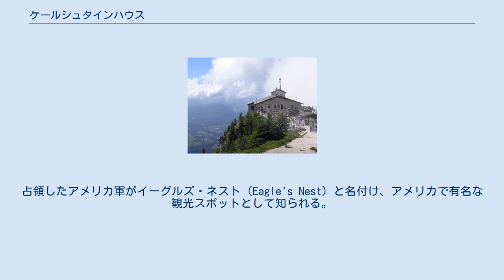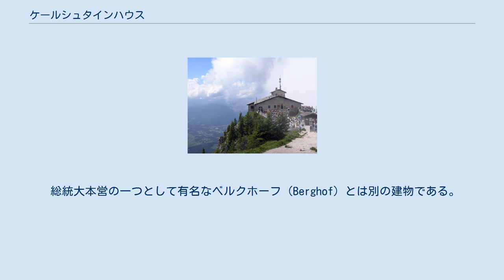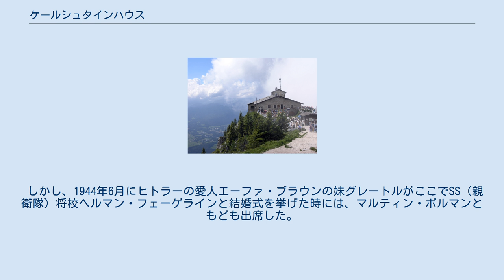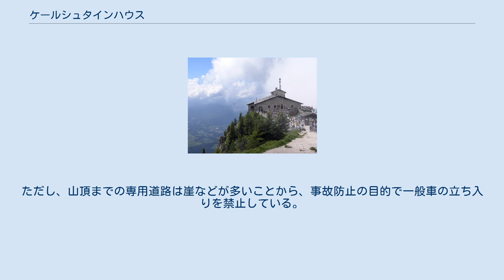ケールシュタインハウス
ベルヒテスガーデナー・ラント郡
ケールシュタインハウス（Kehlsteinhaus）は、1939年にマルティン・ボルマンがヒトラーへの誕生日プレゼントとして海抜1881mのケールシュタイン(de:Kehlstein)の山頂近くに建てさせたティーハウスである。
占領したアメリカ軍がイーグルズ・ネスト（Eagle's Nest）と名付け、アメリカで有名な観光スポットとして知られる。
 総統大本営の一つとして有名なベルクホーフ（Berghof）とは別の建物である。
 バイエルン州の町ベルヒテスガーデンの近くに建設された。
 建設自体は1938年から進められ、13ヶ月後の1939年に完成。
建設費用は約3,000万ライヒスマルクとされ、内装は勿論のこと、海抜1,700mまでの専用道路、残る山頂部までの124メートルは専用エレベーターが設けられた。
エレベーターの内装にいたっては真鍮や鏡などで装飾され、豪華に作られていた。
ティーハウス内部の家具は当時有名なインテリアデザイナーであったポール・ラズロ（en:Paul László）がデザインした。
また、景観も山頂に作られた為、テラスから麓のベルヒテスガーデンの町並みやケーニヒス湖、アルプスの山々などが見えた。
 ヒトラーがイタリアのムッソリーニとの会見に利用しているほかにも、ナチス・ドイツの要人が多く訪れている。
ただし、ヒトラー自身は10回ほどしかこのティーハウスを利用することはなかった。
理由として、一説にはヒトラー自身が高所恐怖症であったこと、山荘内部の装飾が気に入って無かったことなどが挙げられる。
 しかし、1944年6月にヒトラーの愛人エーファ・ブラウンの妹グレートルがここでSS（親衛隊）将校ヘルマン・フェーゲラインと結婚式を挙げた時には、マルティン・ボルマンともども出席した。
 第二次世界大戦末期の1945年4月25日、ケールシュタインハウスもイギリス空軍の爆撃目標になったが、爆撃目標としては余りに小さかったため断念、代わりにヒトラーの山荘であるベルクホーフにトールボーイ爆弾が投下されたという。
 ケールシュタインハウスは、1945年5月にアメリカ軍第101空挺師団によって占領された。
その後、ケールシュタインハウスは1960年まで連合軍の施設として使用された後にバイエルン州に返還された。
 ケールシュタインハウスは現在、美しい景観と占領の経緯からアメリカ人観光客が多く、内部はレストランに改装され、ムッソリーニが寄贈した暖炉や連合軍兵士の落書きなどが残っている。
 交通には徒歩で山を登る（約2時間）ほかに、ベルヒテスガーデン駅から観光バスで向かうことが出来る。
ただし、山頂までの専用道路は崖などが多いことから、事故防止の目的で一般車の立ち入りを禁止している。